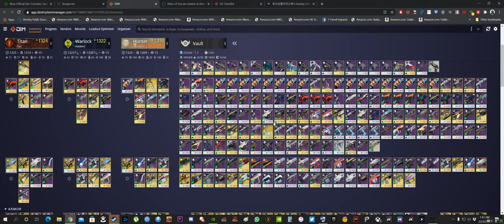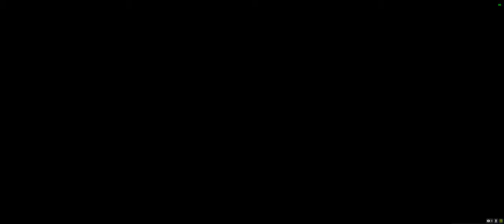Master NightFall 1330 Farm w/meph & Rusek